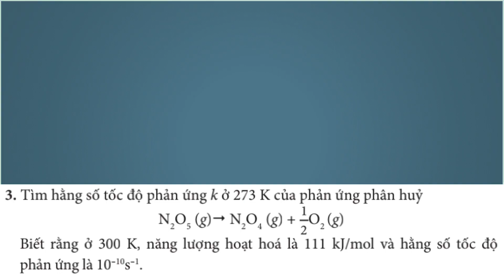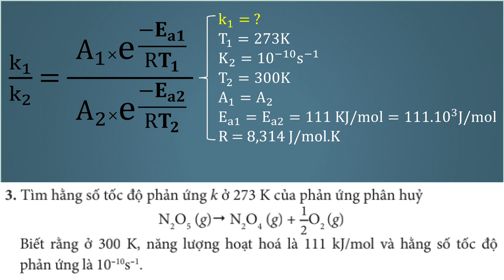Bài Tập 3 Trang 26 Chuyên Đề 1 Cơ Sở Hóa Học Lớp 10 / Hi My Online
2) Bài Tập 2 Trang 26 Chuyên Đề 1 Cơ Sở Hóa Học Lớp 10 / Hi My Online
3) Bài Tập 3 Trang 26 Chuyên Đề 1 Cơ Sở Hóa Học Lớp 10 / Hi My Online